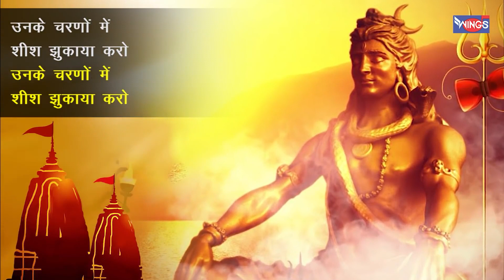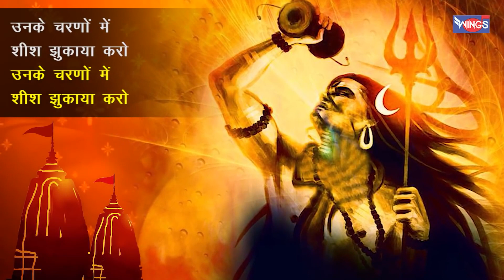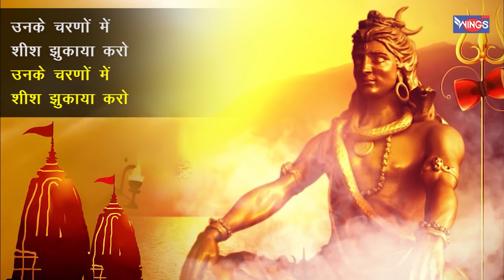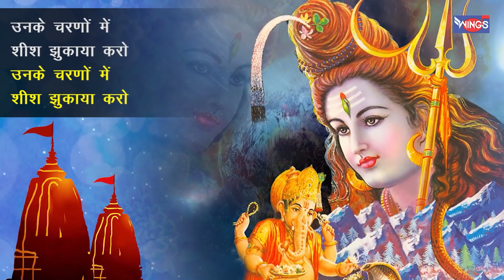सोमवार भक्ति : नॉनस्टॉप शिव जी के भजन Nonstop Shiv Ji Ke Bhajan | Bholenath Ji Ke Bhajan | Shiv Song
सोमवार भक्ति : नॉनस्टॉप शिव जी के भजन Nons Shiv Ji Ke Bhajan | Bholenath Ji Ke Bhajan | Shiv Song

Singer : Pamela Jain , Manoj Mishra , Anuradha Paudwal
Music Director : Samuel Paul
Graphics : Wings Music
Music Label : Wings Music

Bhajan ShivSongs
  MorningBhajan